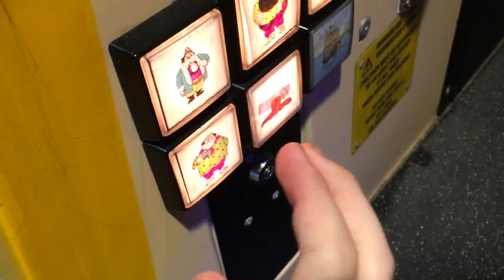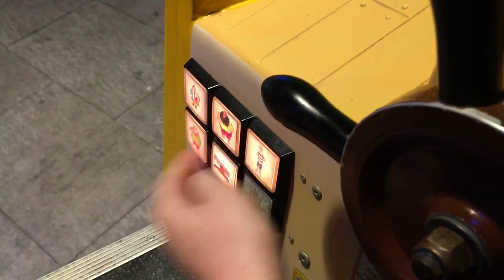R.G. Mitchell Captain Pugwash Kiddie Ride (Another One)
Filmed At Brighton Marina Village On The 20th January 2018. Made And Manufactured By R.G. Mitchell In 2000 Under Licence From John Cary Films And The Britt Allcroft Company

Another One With Sound. And Sadly Two Of The Buttons Were Broken